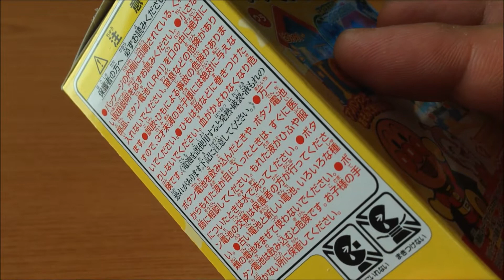アンパンマンとやってみよう！ うきうきはみがきやってみよう！